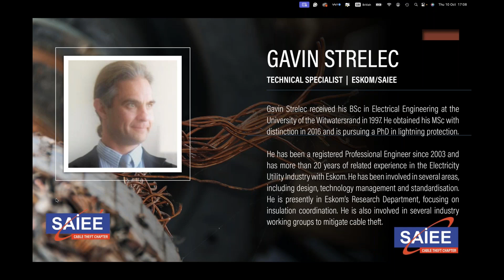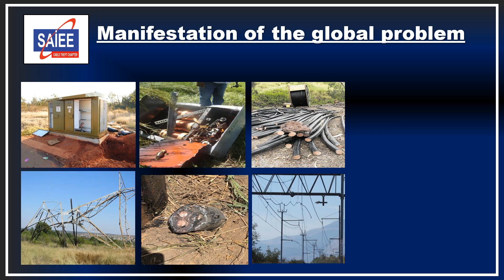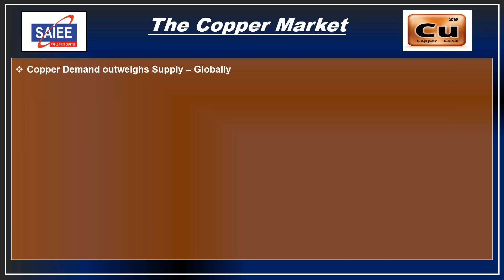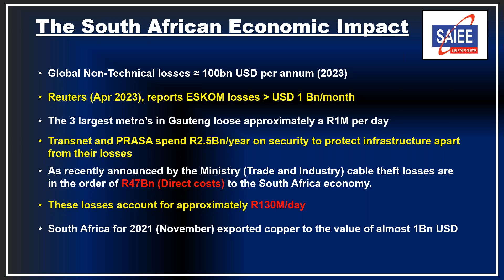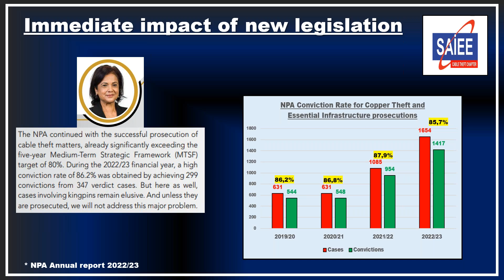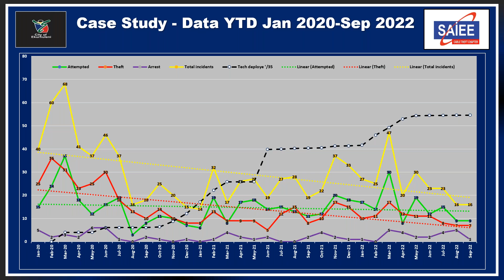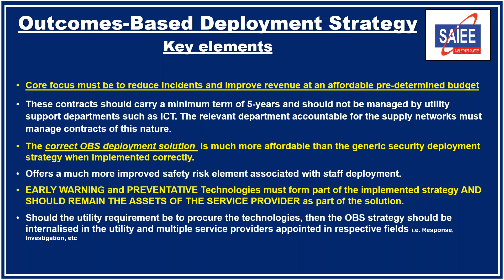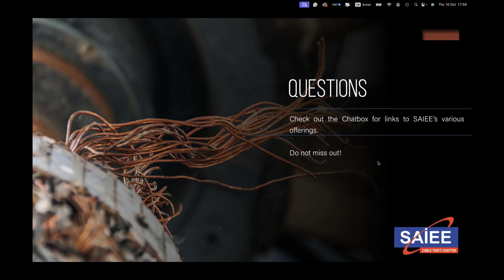Essential Infrastructure theft and vandalism mitigation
This webinar explores the vexing problem of Cable theft and Infrastructure vandalism. It is a global phenomenon fuelled by the lucrative non-ferrous metal prices and the unscrupulous recycling trading market. South Africa is not immune to this phenomenon, and this perpetual connivance presents a deleterious effect on the economy and an existential threat to its society. South Africa has the best legislation designed to deal with this problem but, sadly, it has not reached its intended outcome. It is, therefore, necessary to address this from a revenue protection perspective rather than the measurement of arrests and convictions.